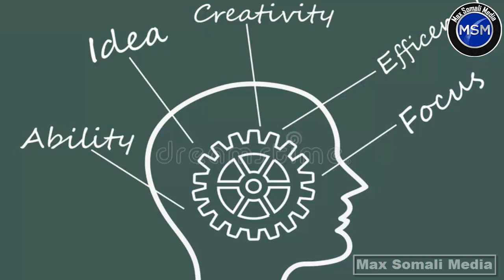Xogo badan maxay tahay ciyaarta chesstu sidee loo ciyaara